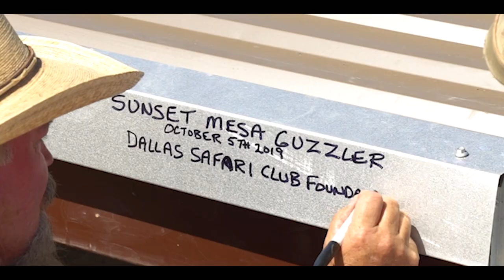The El Carmen Land and Conservation Guzzler Project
The Texas bighorn was almost extinct in the 1960s, with other species like the desert mule deer and pronghorn nearly following suit. Since then, hunters have devoted countless dollars and man hours to restore the habitat of the west Texas mountains to bring back its precious wildlife. Today, numbers for species like the bighorn have been restored to its counts back in the 1800s.

The El Carmen Land and Conservation Company is one of these projects spearheaded by hunters. Thanks to DSCF grants and DSC volunteers, this area is seeing a complete revival of its wildlife. We will continue to fund projects like the guzzler project in west Texas until the game is completely restored.